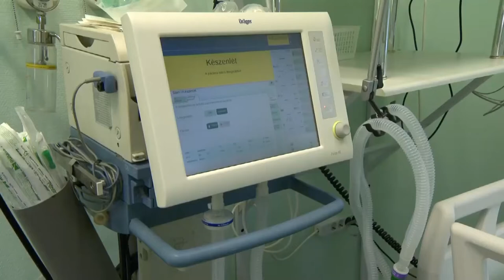20210528 kozeleti Fehervari covid adomany